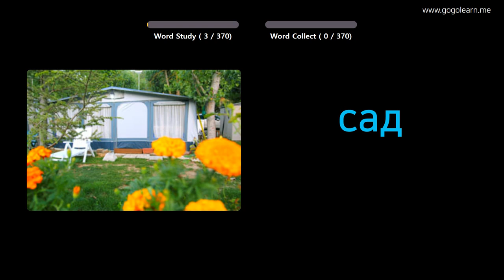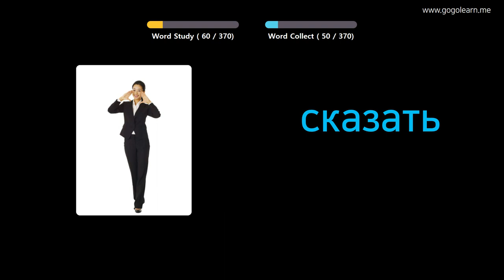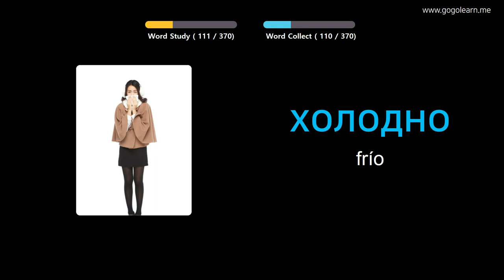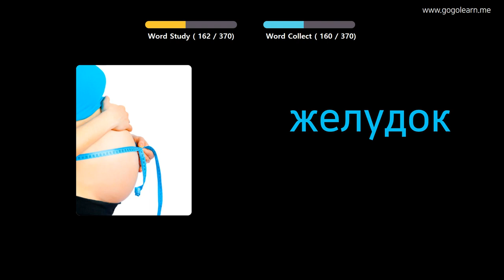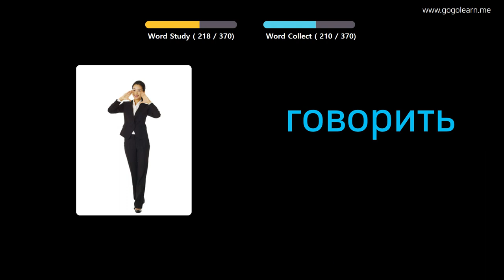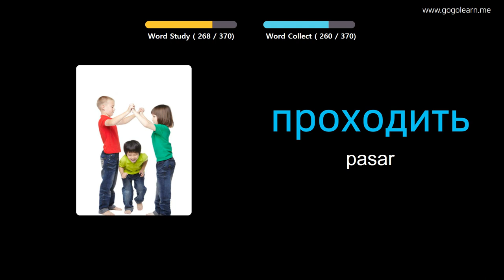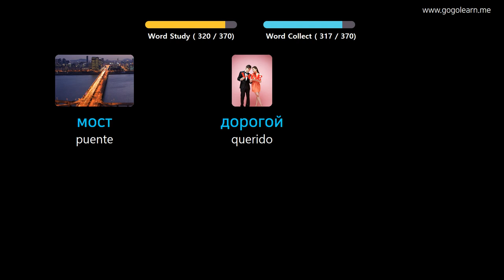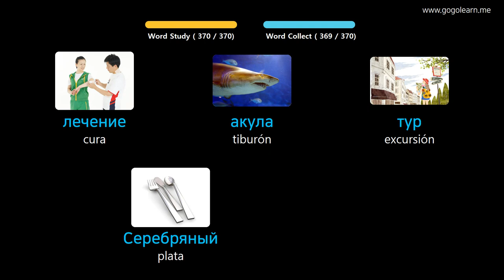Aprender Ruso A Través De Imágenes |Vocabulario Ruso Niños Básicos | Golearn